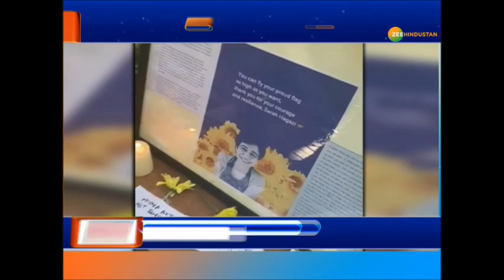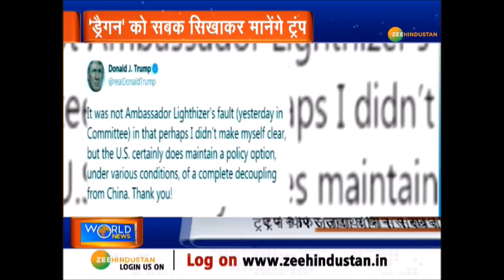World News: LGBT सराह की मौत से उबले समर्थक | stir over LGB Tactivists death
About Channel